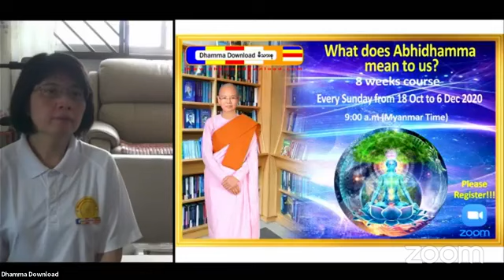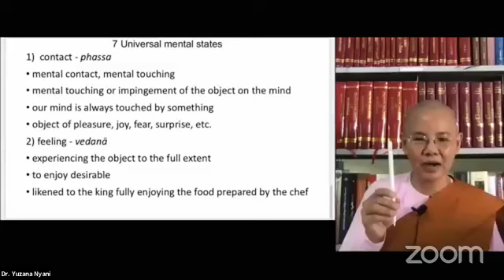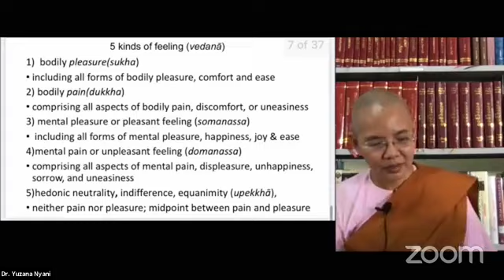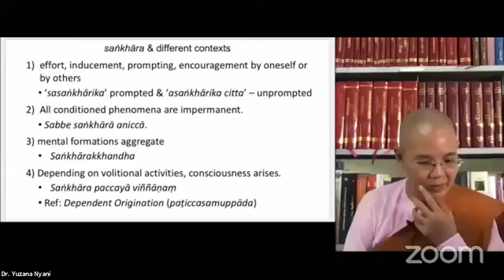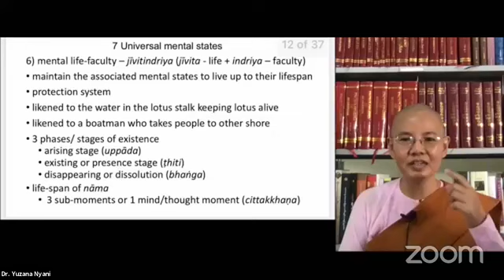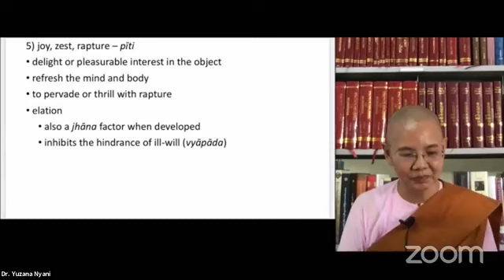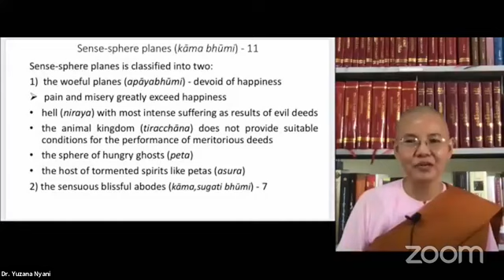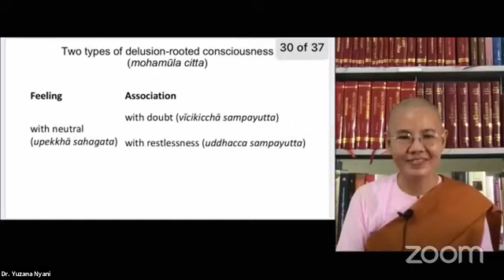What does Abhidhamma mean to us ? (Lecture 4 )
By Sayalay Dr. Yuzana Nyani